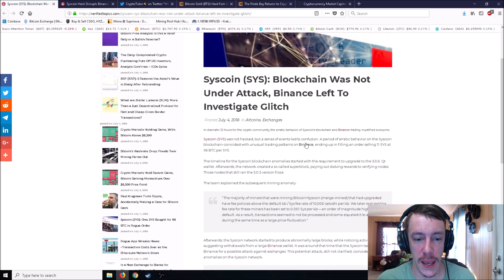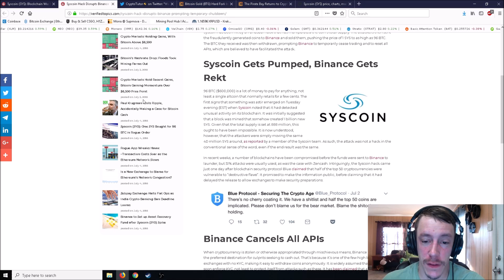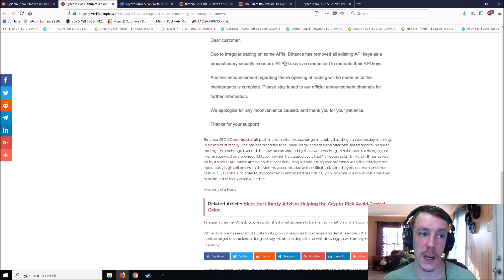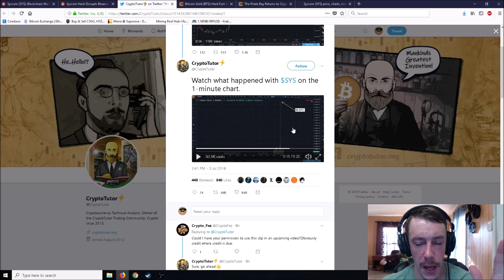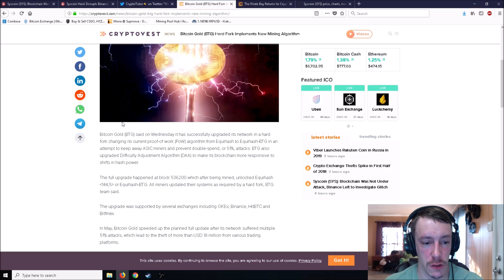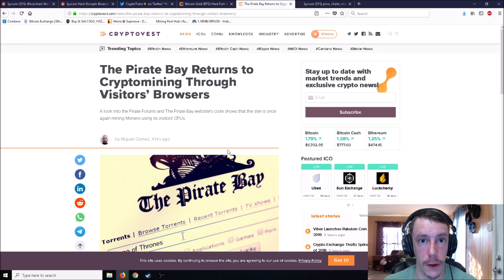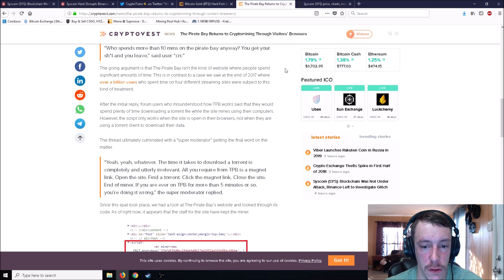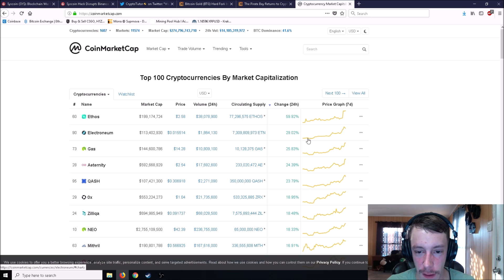Syscoin Pump To 96 BTC. Bitcoin Gold Hard Fork Evades ASICS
syscoin pump, bitcoin gold hard fork, and pirate bay returns to monero mining.

Sign up with coinbase. buy or sell 100 dollars in crypto currency and get 10 dollars of bitcoin for free with this link to coinbase.